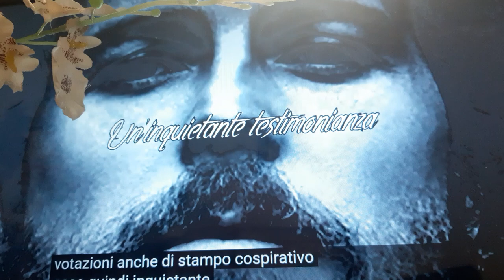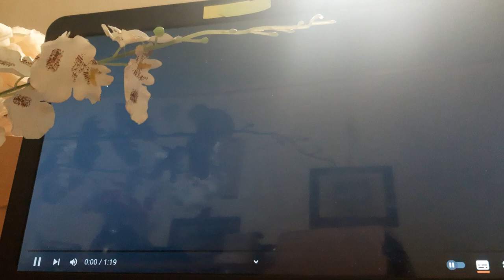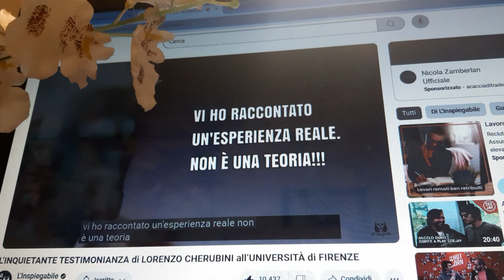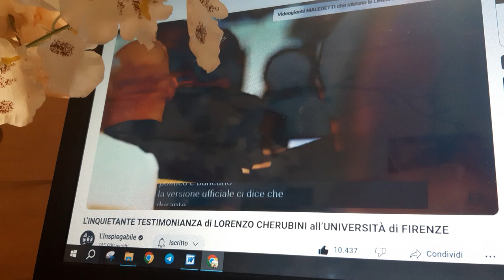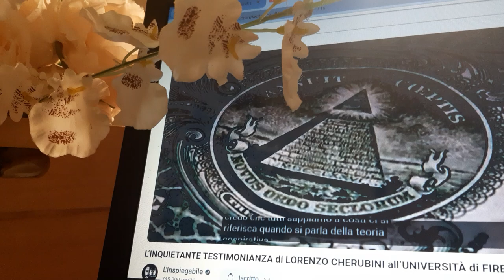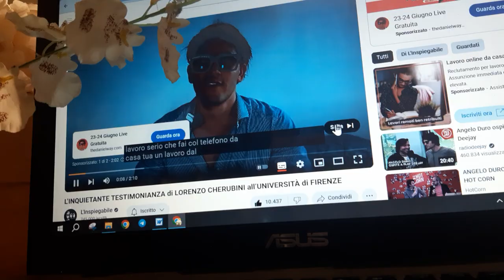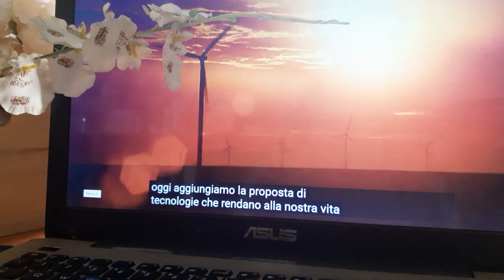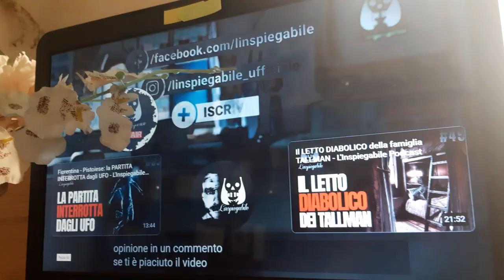L’INQUIETANTE TESTIMONIANZA di LORENZO CHERUBINI, Jovanotti: Non è la politica italiana a decidere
Video originale:  L’INQUIETANTE TESTIMONIANZA di LORENZO CHERUBINI all’UNIVERSITÀ di FIRENZE
Pubblicato da:
L'Inspiegabile
il  21 lug 2020
L’intervista completa la trovi qui:    • Jovanotti intervento shock all'Univer...

"Nel 2015, Jovanotti venne invitato all’Università degli Studi di Firenze per un incontro con gli studenti. In quell’occasione, nessuno si sarebbe aspettato di sentire le parole che disse. Una testimonianza dai risvolti decisamente inquietanti.

Il mio libro, “L’Inspiegabile” lo trovi su Amazon"

" I punti che vi ho riportato
spiegano perfettamente la situazione
cosa ci sarebbe di così inquietante in
questa testimonianza /
beh analizziamola brevemente, si parla di
un summit segreto nel quale partecipa
non solo le personalità più potenti a
livello mondiale /
il loro obiettivo è quello di prendere
decisioni al posto dei politici tra
l'altro la politica viene messa
totalmente il secondo piano considerata
ormai inutile che superata pure stato
democratico sono propri politici la voce
del popolo
quelli che leggiamo affinché prendano le
decisioni per noi ma secondo lorenzo la
contemporaneità ha cambiato le cose
ora cosa capite voi in tutto questo la
radice di questa testimonianza che si è
proposto un'ipotesi che sei jovanotti
avesse partecipato a uno dell'incontro
annuale del gruppo bilderberg che sa di
cosa parlo avrà già notato le
similitudini tra quanto da lui
raccontato